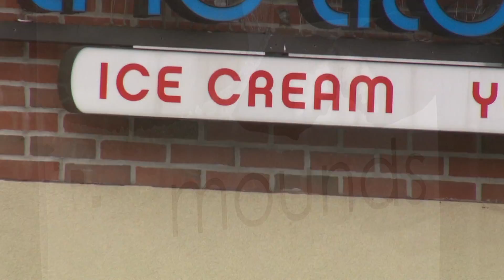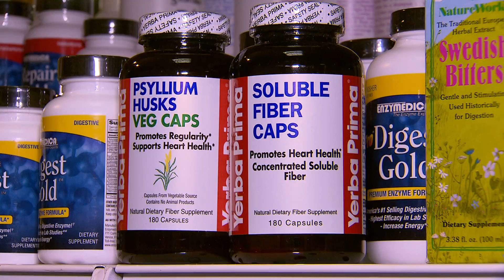Trying To Avoid Sugar